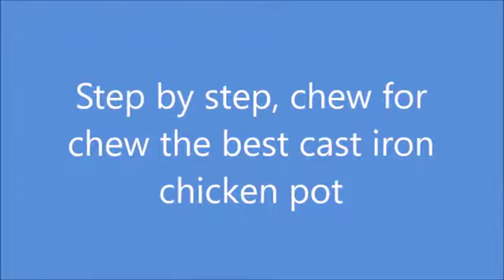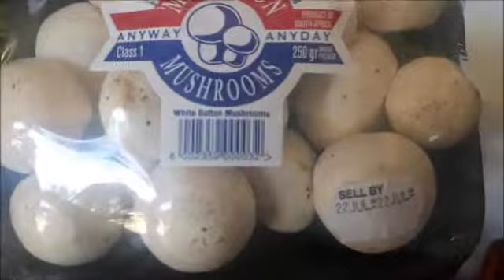Best Cast Iron Chicken Pot, full tutorial step for step action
This video is my way and recipe for the most delicious chicken pot, try this at home.